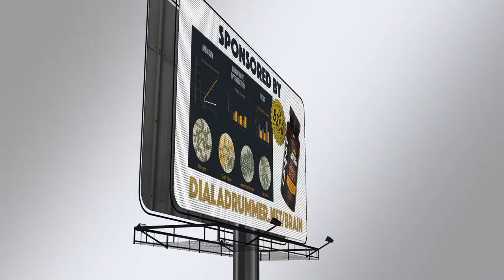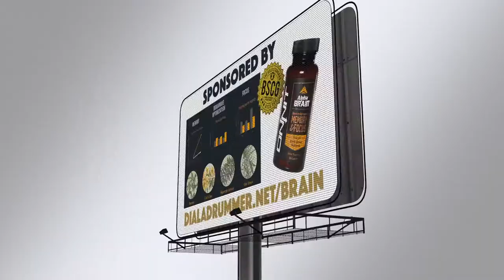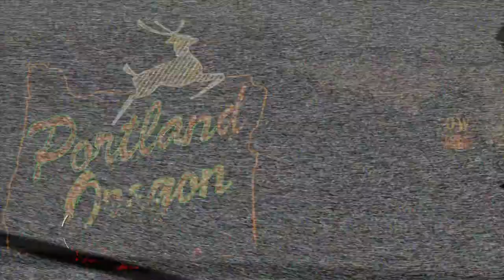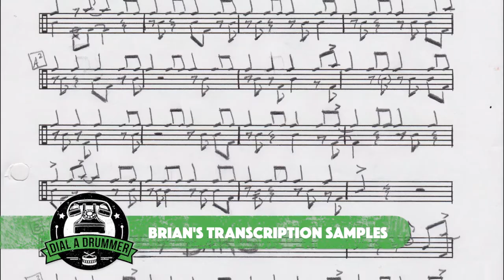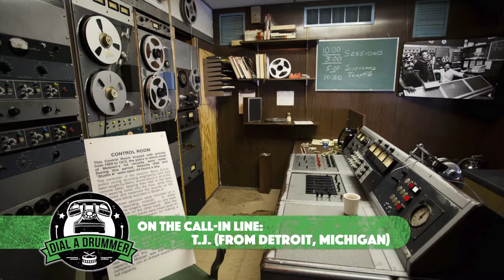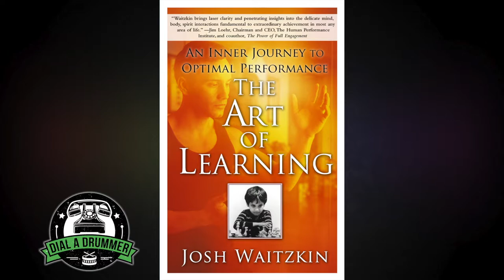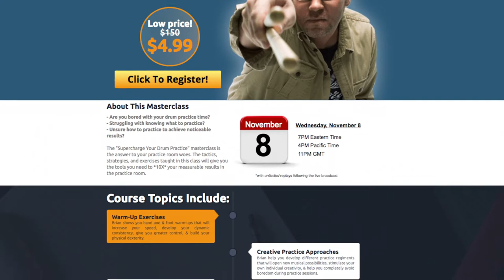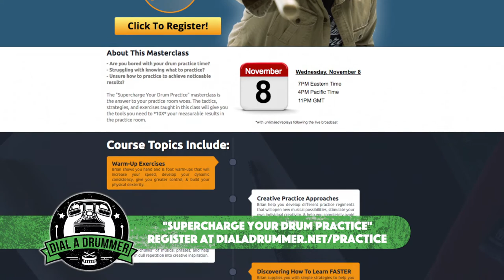Ep. 10: Drum Practice Strategies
Today, Brian Stephens & Shannon Kori talk about effective practice strategies to supercharge your time behind the drums. Go from boring to thrilling, and stop hitting your head against the drumshed wall.